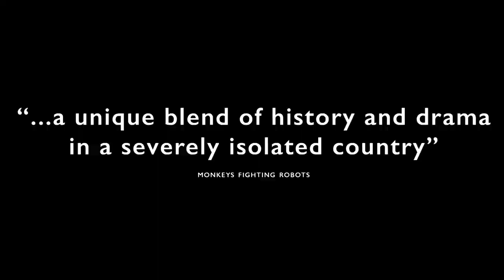B1 - Santa y Andrés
Trailer de la película - Santa  y Andrés